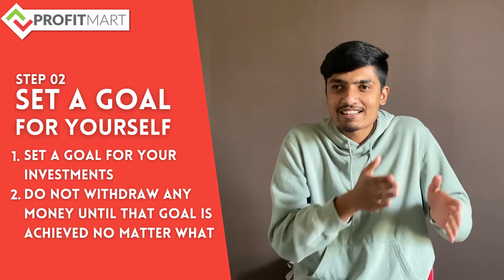3 steps to know before starting your investment journey | How to invest in stocks for beginners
How to invest in stocks for beginners 2021